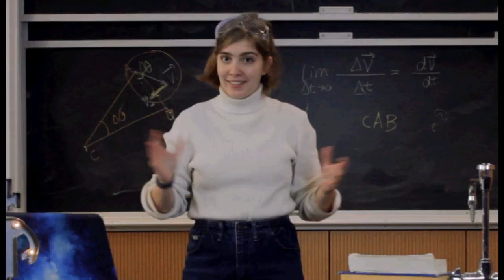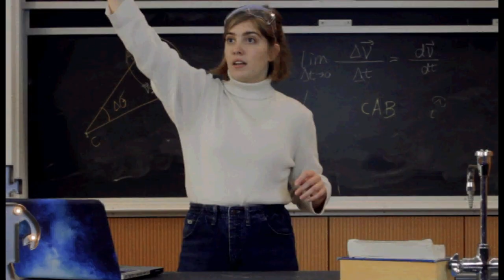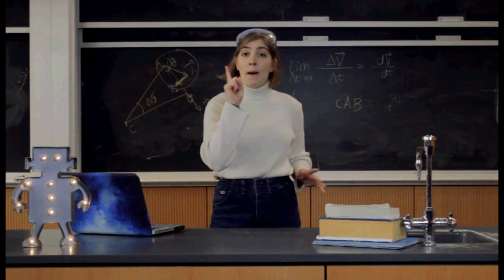Hawking Radiation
Shannon Hutchinson explains Hawking Radiation in her project for the Science Ambassador Scholarship.